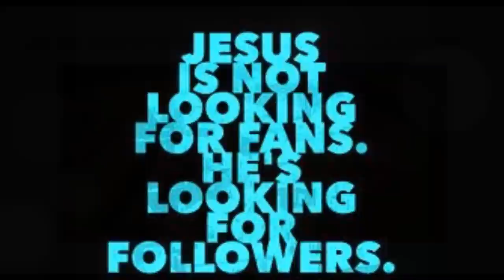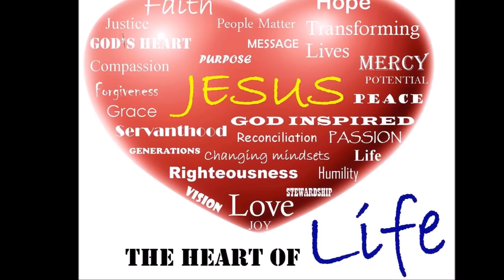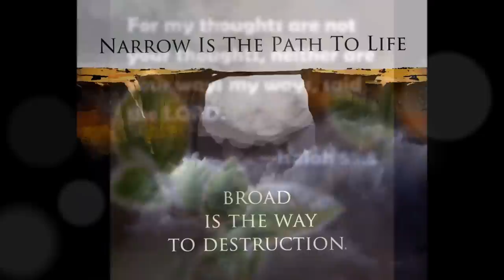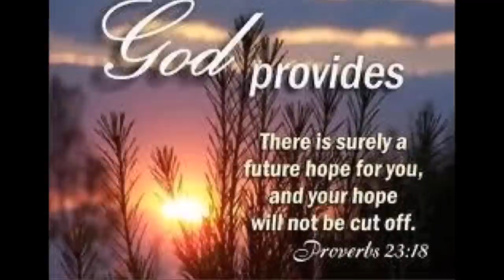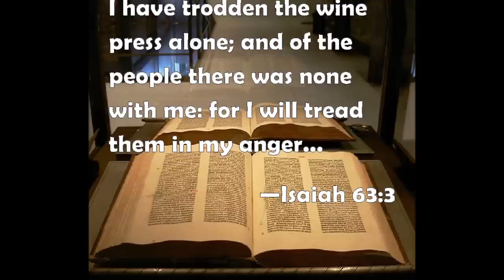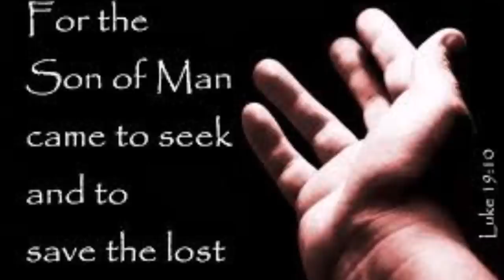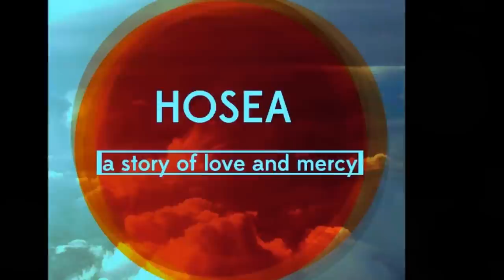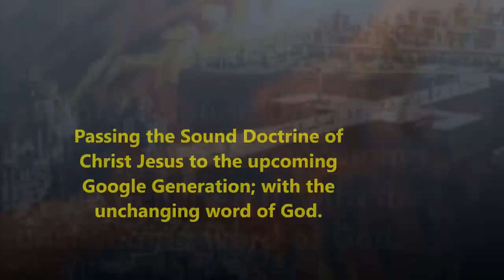Dr. Pushparaj Classics - ஈசாக்கை பலியிட பரிபூரணமாய் அர்ப்பணித்த ஆபிரகாம்- Abraham's Faith in Action!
Dr. Pushparaj - ஈசாக்கை பலியிட பரிபூரணமாய் அர்ப்பணித்த ஆபிரகாம் - Tamil Christian Message - Faith in Action - Abraham's Absolute Submission and Obedience to God.
Fight the good fight of faith (I Timothy 6: 12)
1 John 5:4 says, for everyone born of God overcomes the world. This is the victory that has overcome the world, even our faith.
To claim spiritual conquests, soldiers in the army of God must be prepared and alert. Gordon B. Watt once said:  “The point of obstruction must be found out, and prayer focused upon it. The mind must be convicted. The will must be stirred into right action. On the obstruction whatever it may be as it is revealed through waiting upon God, prayer must be concentrated.
 Streams In The Desert by Mrs. Charles E. Cowman.
Originally broadcasted in Sathiavasanam Radio - Adapted from Samuel Mugunthan’s YouTube Channel.
Dr. Pushparaj is a medical doctor from Salem, India who is dedicated to spreading Christ's message to remote tribal areas of India. God is using him as a tool to carry the Sound Doctrine (Titus 2: 1) of Christ Jesus.

விசுவாச பயணம் - கர்த்தரோடு
By